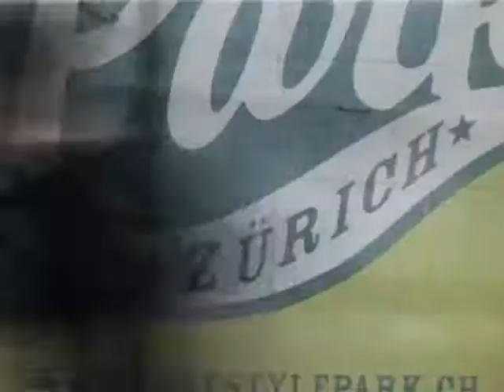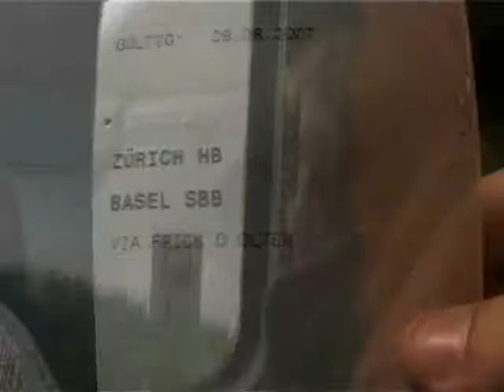giliskateshop team in zurich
first part of skateboarding tour to basel compatition